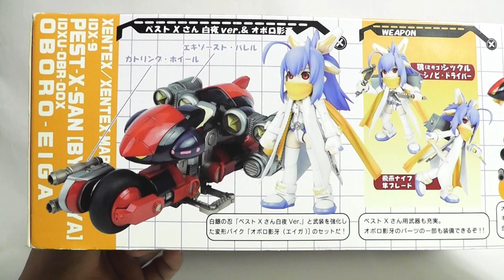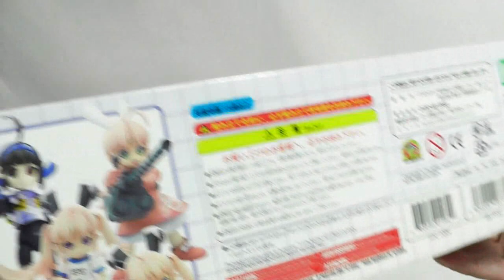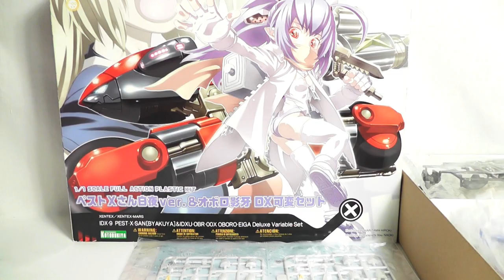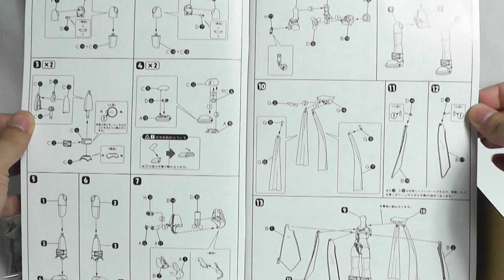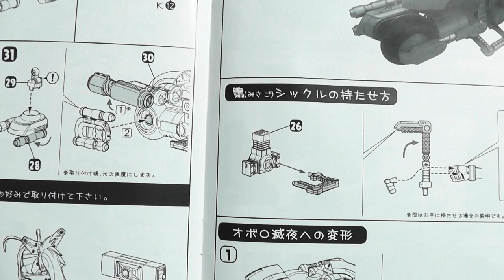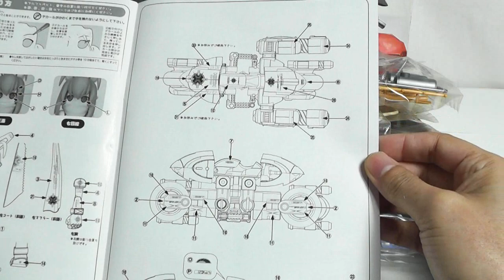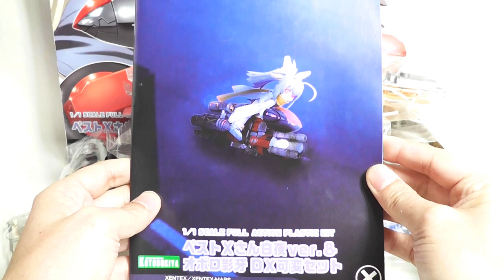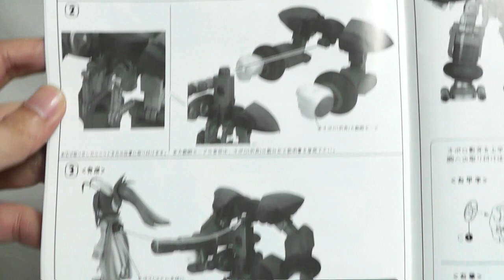《美少女プラモ》ペストXさん 白夜ver.&オボロ影牙 DX可変セット 一撃殺虫ホイホイさん《Plastic Model:Age15+》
コトブキヤさんから発売されています一撃殺虫!!ホイホイさんLEGACY「ペストXさん 白夜ver.&オボロ影牙 DX可変セット」のご紹介です！
ホイホイさん随一のセクシーキャラ(？)ペストXさんの白衣装と、ごつくなったオボロの豪華セット。
パワーローダー形態への変形、ペストXさんの搭乗のみならず、別売りのオボロと合わせる事で完成するペストＸさん用のパワードスーツ「オボロ大金剛」の迫力は圧巻です！
しかも本キット、無印オボロと同じ形状で作成したり、大鉄腕モードへの変形も可能なので、プレイバリューがありすぎます♪
古いキットではありますが、市場に在庫が無いワケでは無い様子。
ホイホイさん好きな方、美少女＋変形バイクの組み合わせにビビッと来た方、是非ご購入されてみてはいかがでしょうか？

一撃殺虫!!ホイホイさんLEGACY オボロ 紹介動画